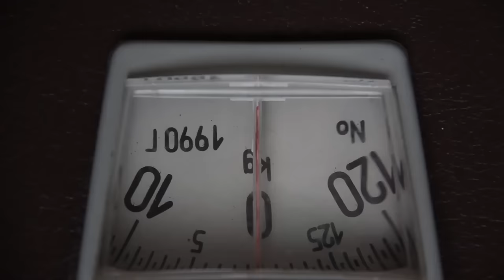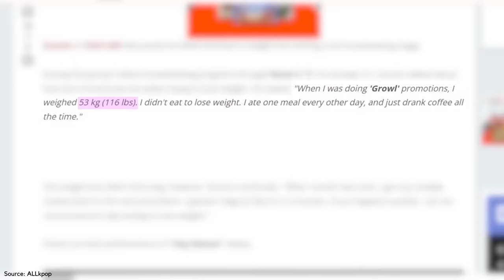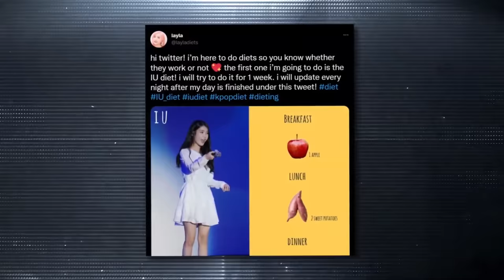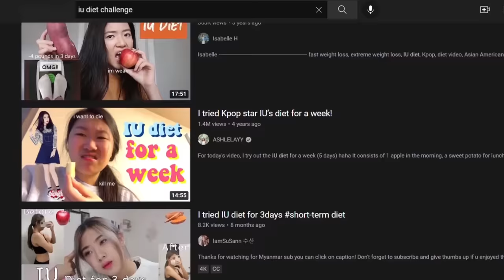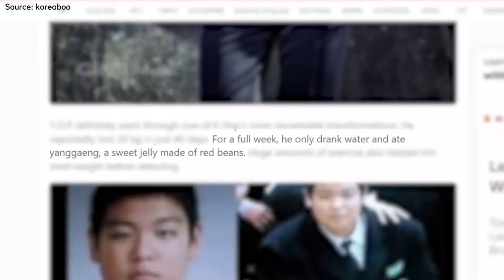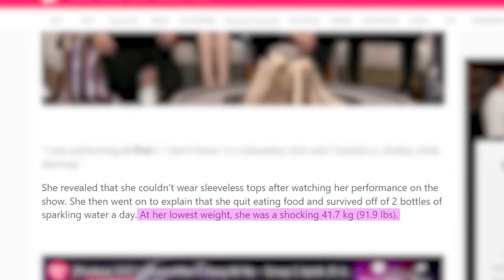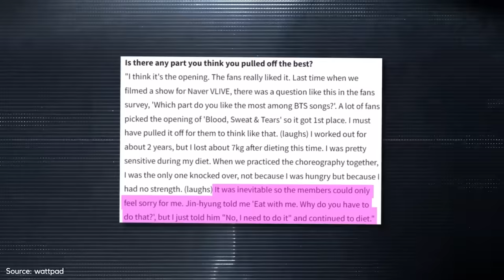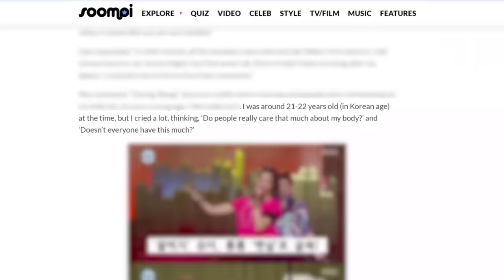Worst KPOP Diets That Went Viral Among KPOP Fans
kpop idols are known to partake in rigorous diets that may jeopardize their health in the long run. with such ridiculous korean beauty standards, idols do the most to remain in shape, and sometimes they take the most drastic measures. stay tuned to find out more about the most extreme kpop diets. subscribe to kookielit for more kpop news.